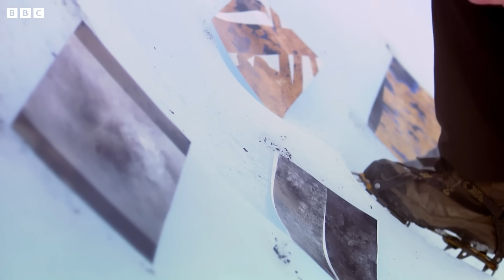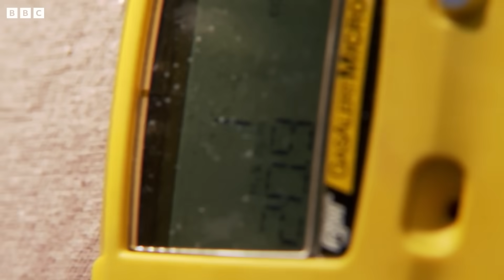Where Are The Most Extreme Locations On Earth? | BBC Studios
Come on a journey with Brian Cox as he discovers the most incredible environments on Earth – to better understand how these natural wonders have contributed to shaping our solar system.